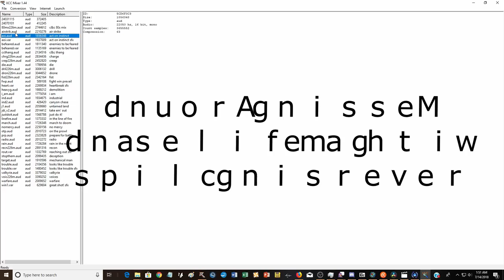Messing around in a editor with Tib Dawn Score